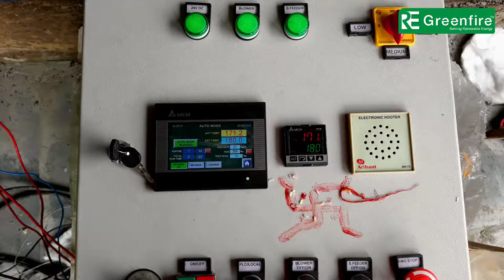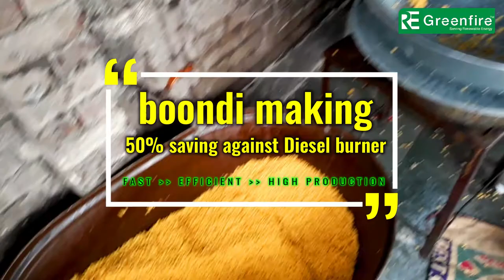NAMKEEN 48 CIRCULAR BHATTHI | PELLET BURNER | RE GREENFIRE™